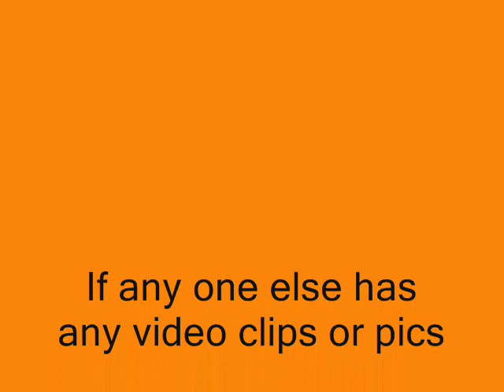Tribute to Richard Fitch #11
Pics of Rich

RIP Buddy, gone but never forgotten.